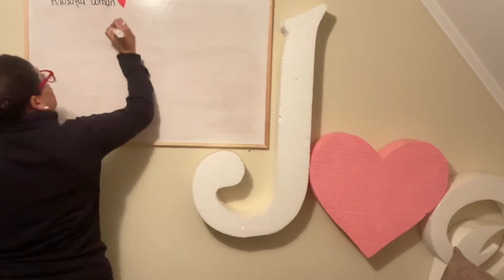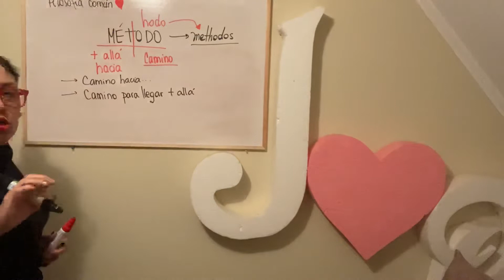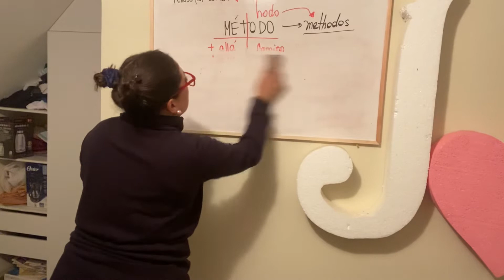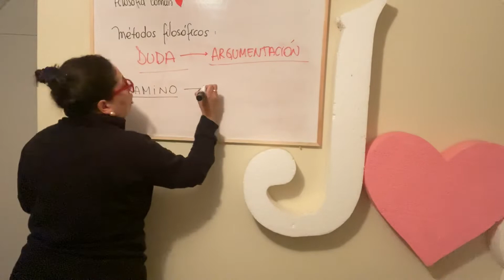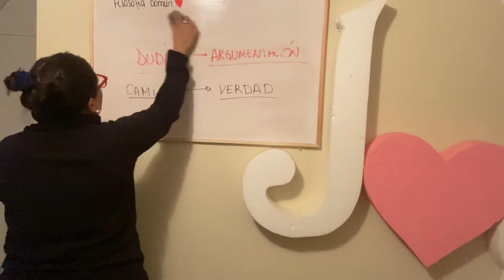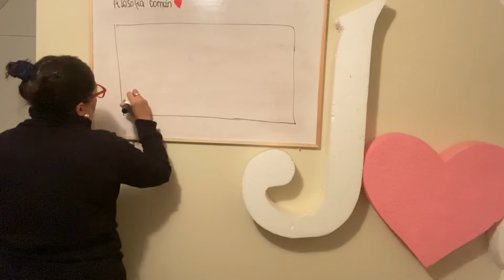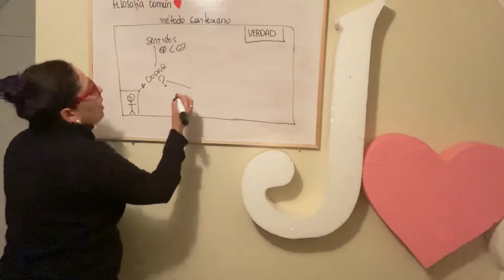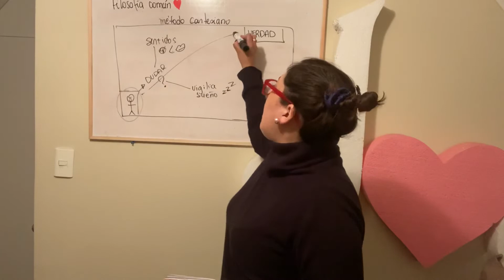Filosofía 3ero medio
Métodos filosóficos